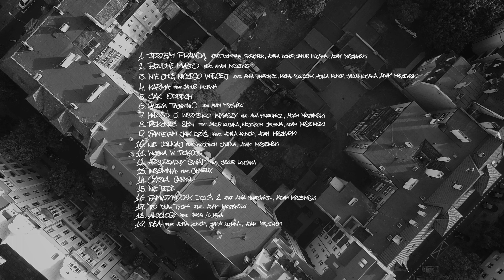Incognito - Jak Oddech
Incognito - skład powstał w 2002 roku i składa się z trzech członków: Demara, Ucka oraz Roba.Pe. Wspólnym mianownikiem wszystkich muzycznych produkcji bydgoskiej grupy jest rdzennie Hip Hopowe zamiłowanie do gatunków soul, jazz, funk i blues. Nie można nie wspomnieć o korzeniach w graffiti. W skrócie - miłośnicy starej szkoły.

Incognito - the crew was established in 2002 and consists of three members: Demar, Ucek and Rob.Pe. There is one common element of all music productions of this group - a profound admiration for the legacy of root hip hop genres: soul, jazz, funk and blues. Not to mention graffiti art roots. To cut the long story short - old school admirers.

Artist: Incognito
Album: Utwory Zebrane
Title: Jak Oddech
Lyrics: Rob.Pe
Music Producer: Demar
Label: INCO Records

Mix: AV Studio w Miejskim Centrum Kultury w Bydgoszczy. Realizator: Filip Pniewski
Mastering: Studio Masteringu Dźwięku Marcin Bociński
Label: INCO Records